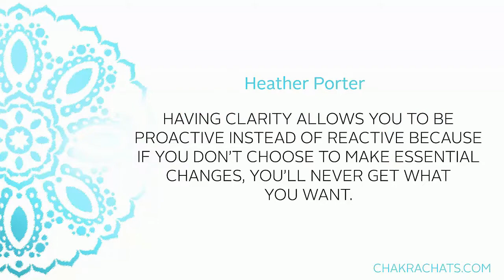How clarity helps you be proactive instead of reactive in your business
Having clarity allows you to be proactive instead of reactive because if you don’t choose to make essential changes, you’ll never get what you want.